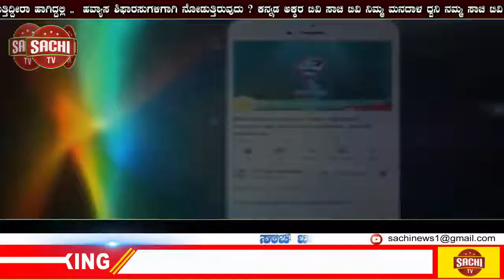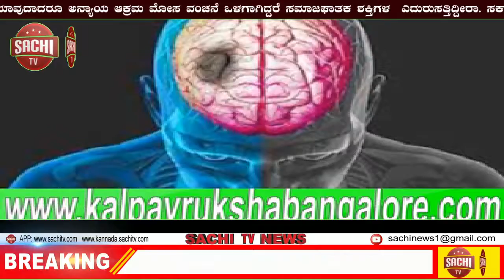ಯಡ್ರಾವ ಶ್ರೀ ಶಿವಶಕ್ತಿ ಶುಗರ್ಸ್ ಲಿಮಿಟೆಡ್ ನ ಹರ್ಮ ಡಿಸ್ಟಲರಿಸ್ ಪ್ರಾ ಲಿಮಿಟೆಡ್ ಘಟಕ ಉದ್ಘಾಟನೆ!! | sachi tv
ಯಡ್ರಾವ
ರಾಯಬಾಗ ತಾಲೂಕಿನ ಯಡ್ರಾವದಲ್ಲಿರುವ ಶ್ರೀ ಶಿವಶಕ್ತಿ ಶುಗರ್ಸ್ ಲಿಮಿಟೆಡ್ ನ ಹರ್ಮ ಡಿಸ್ಟಲರಿಸ್ ಪ್ರಾ ಲಿಮಿಟೆಡ್ ಘಟಕವನ್ನು ಅಬಕಾರಿ ಸಚಿವರಾದ ಶ್ರೀ ಹೆಚ್ ನಾಗೇಶ ಜಿ, ಅವರ ಜೊತೆ ಚಿಕ್ಕೋಡಿ ಲೋಕಸಭೆ ಸಂಸದರಾದ ಮಾನ್ಯ ಶ್ರೀ ಅಣ್ಣಾಸಾಹೇಬ ಜೊಲ್ಲೆ ಜಿ ಯವರು ಉದ್ಘಾಟಿಸಿ, ಸ್ಥಳದ ವೀಕ್ಷಣೆ ನಡೆಸಿದರು.

ಈ ಸಂದರ್ಭದಲ್ಲಿ ಕೆಎಲ್ಇ  ಸಂಸ್ಥೆಯ ಕಾರ್ಯಧ್ಯಕ್ಷರಾದ ಡಾ. ಪ್ರಭಾಕರ ಕೋರೆ ಜಿ, ವಿಧಾನ ಪರಿಷತ್ತಿನ ಮುಖ್ಯ ಸಚೇತಕರಾದ ಶ್ರೀ ಮಹಾಂತೇಶ ಕವಟಗಿಮಠ ಜಿ, ಶಾಸಕರಾದ ಶ್ರೀ ದುರ್ಯೋಧನ ಐಹೊಳೆ ಜಿ,ಅಬಕಾರಿ ಇಲಾಖೆಯ  ಆಯುಕ್ತರಾದ ಶ್ರೀ ಲೋಕೇಶ ಎಮ್. ಜಂಟಿ ನಿರ್ದೇಶಕ ಆಯುಕ್ತರಾದ ಶ್ರೀ ಮಂಜುನಾಥ,  ಸಿ. ಬಿ ಕೋರೆ, ಸಕ್ಕರೆ ಕಾರ್ಖಾನೆಯ ಚೇರಮನರಾದ ಶ್ರೀ ಅಮೀತ ಕೋರೆ,ಸಂಚಾಲಕರಾದ ಶ್ರೀ ಮಲ್ಲು ಕೋರೆ, ಶ್ರೀ ಭರತ ಬನವಣೆ, ಶ್ರೀ ತಾತ್ಯಾಸಾಬ ಕಾಟೆ, ಶ್ರೀ ಚೇತನ ಪಾಟೀಲ,ಅನೇಕರು ಉಪಸ್ಥಿತರಿದ್ದರು.